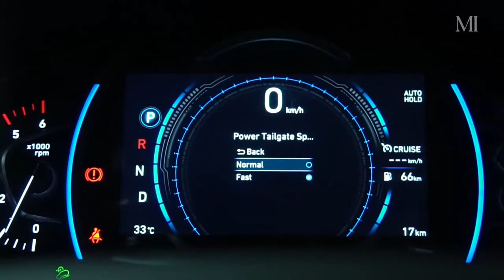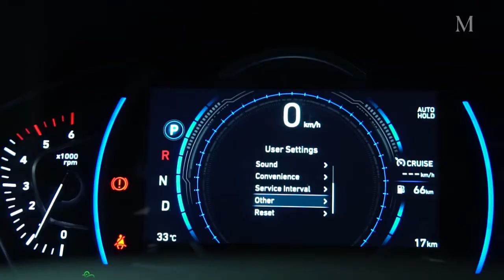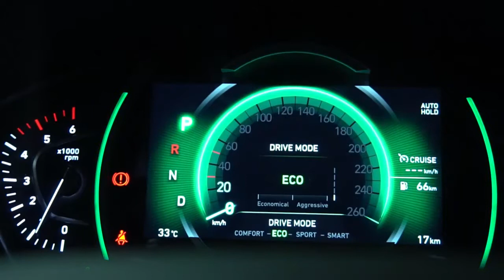Hyundai Hadirkan The Grand Sante Fe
MENGAWALI kiprahnya pada tahun ini, PT Hyundai Mobil Indonesia (HMI) memperkenalkan varian terbaru dan tertinggi dari All New Hyundai Santa Fe. Model yang diberi nama The Grand Santa Fe hadir dengan fitur-fitur terbaik khas Hyundai.